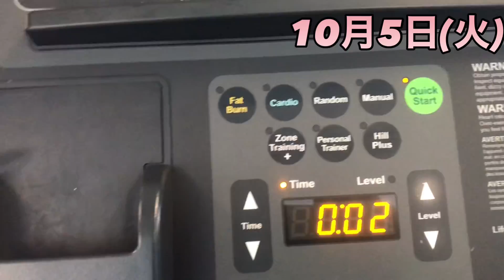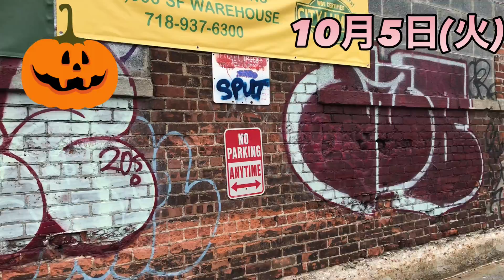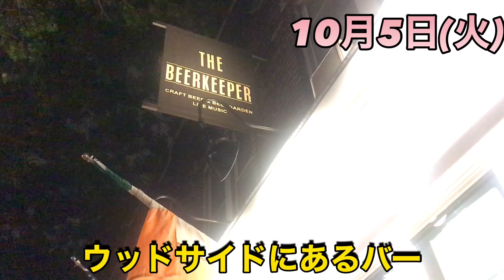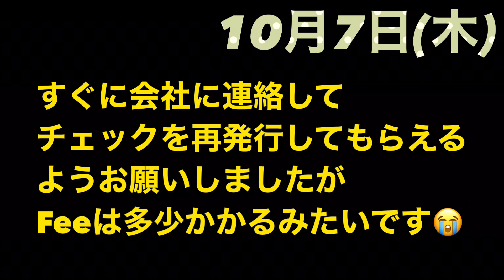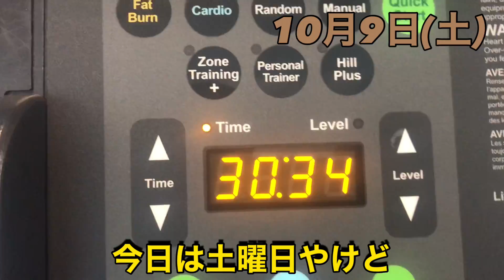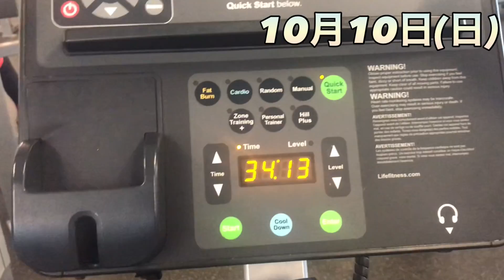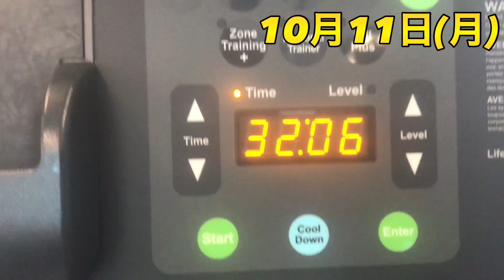おっさんのまあまあ暇つぶしの勝手なVlog #12(日常記録&公開日記)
どーも　こんにちは
ツカサと言います
ニューヨーク在住のおっさんです。

米国東時間:700am
日本(冬時間9:00pm/夏時間8:00pm)にアップしてます。

Twitter. /Tsukasa NYC